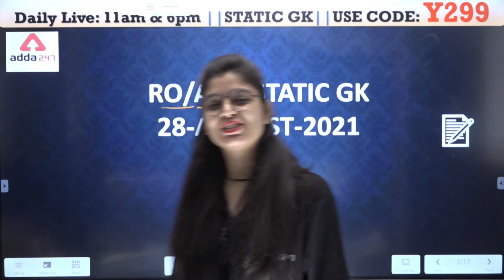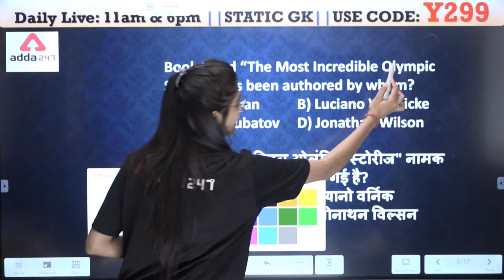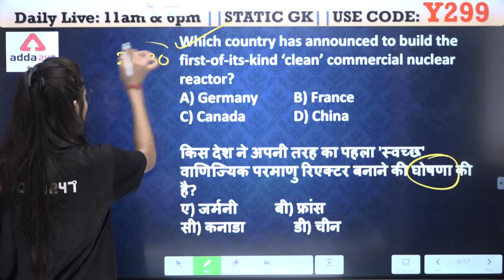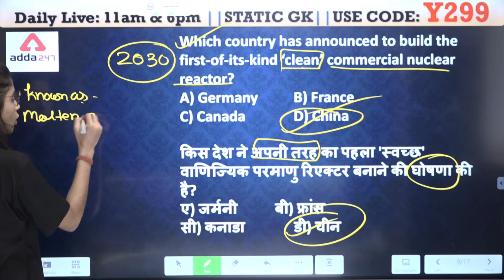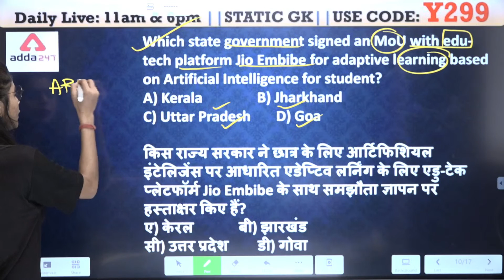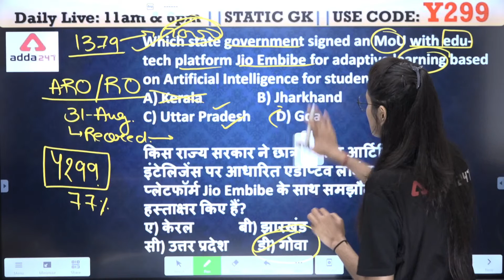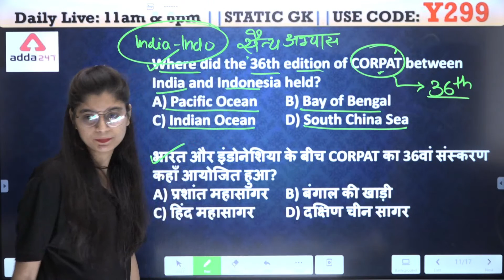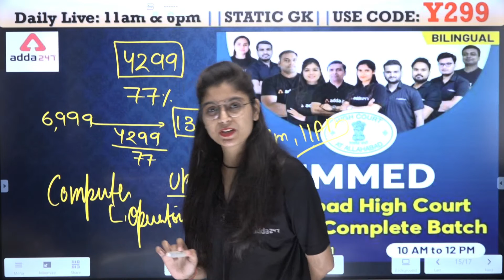Allahabad High Court RO/ARO 2021 | तैयारी कैसे करें ? Selection वाले Questions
Ummed | Allahabad High Court RO ARO Complete Batch | Bilingual | Live Classes By Adda247

Get PDF:-

Adda247 New Live Classes Schedule:
07:00 AM - Current Affairs 2021
08:00 AM - The Hindu Editorial Vocabulary
09:00 AM - IBPS RRB CLERK 2021 Maths
10:00 AM - IBPS RRB CLERK 2021 English
11:00 AM - IBPS RRB CLERK 2021 Reasoning
12:00 PM - General Awareness Important Facts
01:00 PM - SBI/IBPS RRB MAINS 2021 Maths
02:00 PM - SBI/IBPS RRB MAINS 2021 Reasoning
03:00 PM - SBI/IBPS RRB MAINS 2021 English
03:30 PM - SBI/IBPS RRB MAINS 2021 General Awareness
04:00 PM - IDBI Executive 2021 Maths
05:00 PM - IDBI Executive 2021 English
06:00 PM - IDBI Executive 2021 Reasoning
06:30 PM - JAIIB/AFB Video Lecture
07:00 PM - IBPS Clerk Pre 2021 | Be the Blaster English
08:00 PM - IBPS RRB Clerk Pre 2021 | Be the Blaster Reasoning
09:00 PM - IBPS RRB Clerk Pre 2021 | Be the Blaster Maths